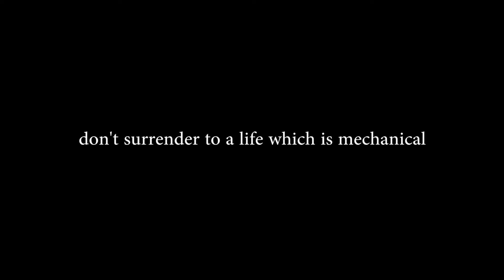Ultimate fun in Sakleshpur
VLOGS BY RABI : Vlog 44 ( Ultimate fun in Sakleshpur )

This is my 44th vlog. I hope you guys will like it. Please share your reviews on the comment section below.

Song: Jooma Chumma De De
Album: Hum
Artist: Sudesh Bhosle, Kavita Krishnamurthy
Music Director: Laxmikant-Pyarelal
Lyricist: Anand Bakshi
Film Star: Amitabh Bachchan, Kimi Katkar, Govinda, Rajinikanth, Shilpa Shirodkar, Anupam Kher
Director: Mukul S. Anand